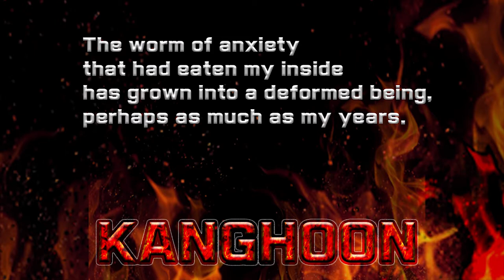Original Artwork : Demon KANGHOON and 300 Monsters, EPISODE 6 #1, (anxiety)